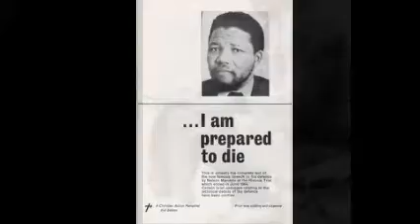Nelson Mandela Tribute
A tribute to one of the greatest humanists and revolutionaries of our times.